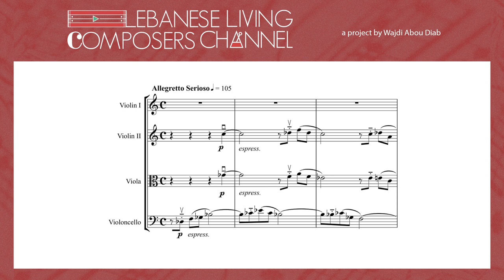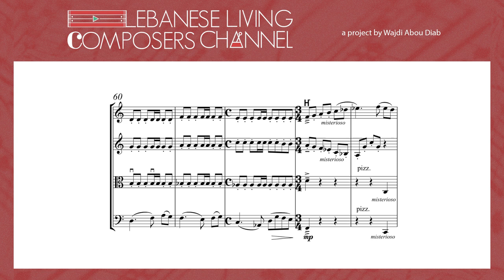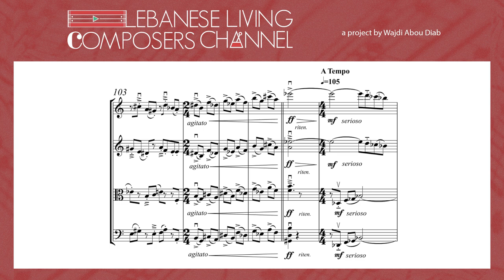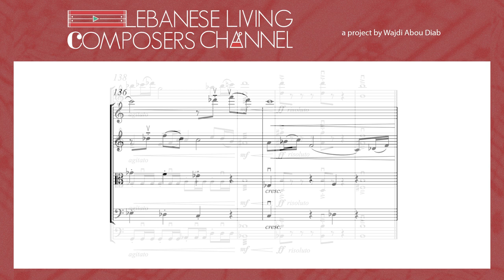MAURICE GHANEM | VOCIFEROUS - STRING QUARTET | LLCC PROJECT [SCORE VIDEO]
About the piece
Vociferous
string quartet
"Vociferous" is a piece for a string quartet composed between 2019 and 2020. The musical language in this work varies between modal, tonal, and atonal, characterized by serious and rigorous aspects, with a kind of tranquility, alternating between homophonic and contrapuntal textures. The inspiration came from the harsh situation that we are experiencing in this country, as I and most the people are trying to be loud about it.
About the Composer
Born in Tripoli, Lebanon in 1990. Started private piano lessons at the age of 14, then at the Lebanese National Higher Conservatory of music, then at the Holy Spirit University of Kaslik (USEK). Got his Bachelor's degree in 2013 and master's degree in 2019 in musicology from the Holy Spirit University of Kaslik (USEK). Between these years he discovered his potential as a composer when he took composition lessons at the Lebanese National Higher Conservatory of Music with Elia Koussa, Joelle Khoury, and Jad Riachi, along with private lessons with Roula Baaklini. His work focuses on several musical languages from modal, and tonal, to extended tonal and atonal, inspired by poems, novels, paintings, and personal experiences. Furthermore, he is passionate about Armenian folk music and is trying to implement its characteristics in his current and future compositions. As of 2022, he has started his doctoral studies in composition at Gheorghe Dima National Music academy in Cluj-Napoca, Romania.
Find the composer on
About LLCC project
Lebanese Living Composers' Channel (LLCC) is a project by the Lebanese composer Wajdi Abou Diab, that aims to support the Lebanese living music composers, by creating a YouTube channel (along with a Facebook page and an Instagram account) dedicated to presenting their works as score videos.
Credits
Archiving and video editing:  Wajdi Abou Diab ( wajdiaboudiab.com )
Thanks to our donors for making this project possible
Wajdi Abou Diab
Useful Link
Copyrights
This video is a part of the "Lebanese Living Composers Channel" project.
All materials used in this score-video and in the description are used with permission.